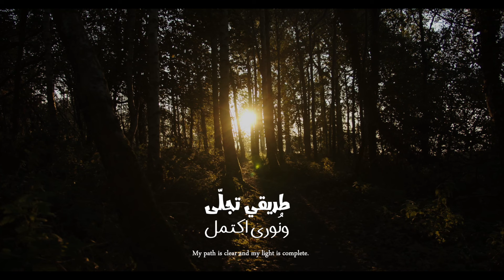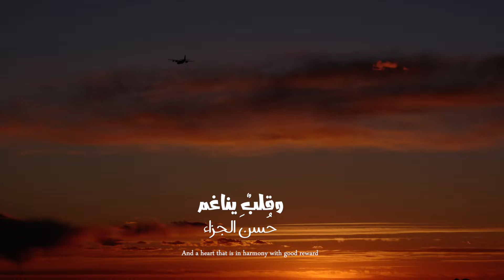نوري اكتمل | محمد زيلعي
To communicate

نوري اكتمل | Cover
"النشيد الأصلي لــ فضل شاكر"

اداء : محمد زيلعي
كلمات :  د. عبدالمحسن الطبطبائي
ترجمة :  بدر النفيس
مونتاج : حمود بن محمد

الكلمات:
بربّى مليكي فُؤادي اتّصل
My heart is connected to my Lord, my King
فذاق الأمانَ وحازَ الأمل
so it tasted safety and gained hope
حياتي أضاءت وقلبي سما
My life has been brightened and my heart has been revived.
طريقي تجلّى ونُوري اكتمل
My path is clear and my light is complete.
جلالُ الحياءِ وعطرُ النقاء
The glory of modesty and the fragrance of purity
وقلبٌ يناغم حُسنَ الجزاء
And a heart that is in harmony with good reward
تمنّى فنالَ السنا والسناء
It wished and got the glory and the sublimity
وسارَ على الدربِ حتى وصل
And walked on the path until it arrived

T A G
علامات